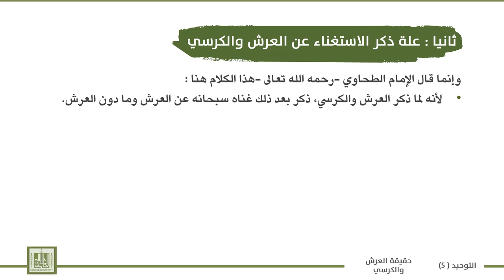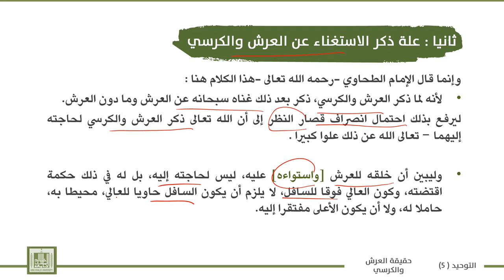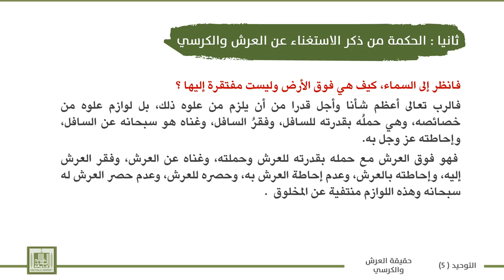توحيد - 5 | 2-3 | استغناء الله عز وجل عن العرش والكرسي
الوحدة 2 : مسائل - العرش - الكرسي - الاستواء - العلو والمعية - التكلم.
الدرس 3 : استغناء الله عز وجل عن العرش والكرسي
1- استغناء الله عن العرش والكرسي ودليله .
2- الحكمة من ذكر الاستغناء عن العرش والكرسي